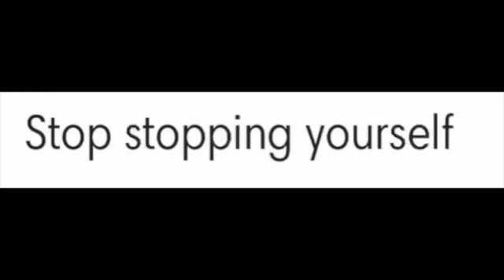One of my favorite workout classes! STROLLER BARRE!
Come with us on our workout journey at one of our favorite locations.